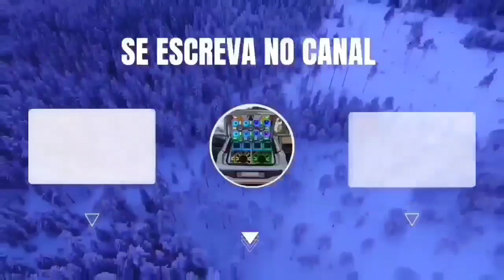O REI DA CACIMBINHA JULHO 2023 REPERTÓRIO NOVO ATUALIZADO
COMPARTILHE OS CDS NOS GRUPOS DE WHATSAPP. 🎶

CANAL CRIADO POR UILIAN CDS 🎶🚀. SIGA NO INSTAGRAM : @uilian_ytb

Thiago Aquino 2023
Rafinha o Big Love 2023
Silvanno Salles 2023
Japinha Conde 2023
Deivinho Novais 2022
Kaelzinho Ferraz 2023
Luanzinho Morais 2023
Malu 2023
Anna Catarina 2023
Kevi Jonny 2023
Tayrone 2023
Nenho 2023

ATENÇÃO O CANAL NÃO TEM A INTENÇÃO DE VIOLAR OS DIREITOS DOS DONOS DO CONTEÚDO, APENAS DIVULGA O TRABALHO DO ARTISTA RETIREMOS O CONTEÚDO

AS Melhores Músicas De \t200o\o200q\u200e\d200b\e200b\z200b\z200bToque Dez
Músicas 2020
João Gomes 2022
Tarcísio do Acordeon 2022
Proteção de Tela
João Gomes Músicas Novas
João Gomes Ficha Limpa
CD 2022 João Gomes
Arrocha 2020
Arrocha Top
Sertanejo Top
pablo 2020
Sofrência 2020
Gustavo Mioto
Pablo
Pablo Antigas
Tayrone
Tayrone Cigano
Silvanno Salles
Silvano Sales
Silvano Salles
Tayrone 2020
As Melhores Músicas de Arrocha
Melhores Arrocha
Toque Dez CD 2022
Toque Dez 2022
\u200b\u200b\u200b\u200b\u200b\u200b\u200bToque Dez Repertório Novo
\u2\u200b\u200b\u200bToque Dez Só Hits
Arrocha 2022
Silvano Salles 2022
Pablo 2022
Tierry 2022
Devinho Novaes 2022
Anna Catarina 2022
Kevi Jonny 2022
Os Melhores do Arrocha 2022
Silvano Sales 2022
Pablo do Arrocha 2022
\u200b\u200b\u200b\u200b\u200b\u200b\u200bToque Dez Paredão 2021
Ficha Limpa
Morena
Tierry Ficha Limpa
Toque Dez Ficha Limpa
Unha Cd Thiago Aquinho Rep 2022|Tiago Aquino|As melhores de Thiago Aquinho|Atualizado|Músicas novas{0} O Canal Oficial Do Arrocha